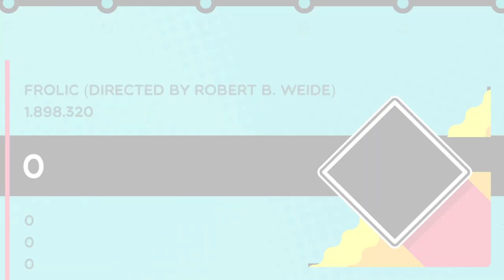Frolic (Directed by Robert B. Weide song) in Trombone Champ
Charted by me